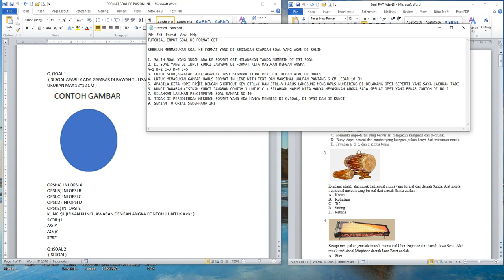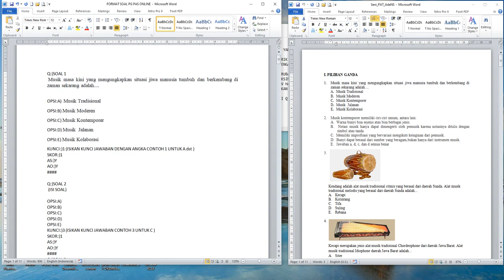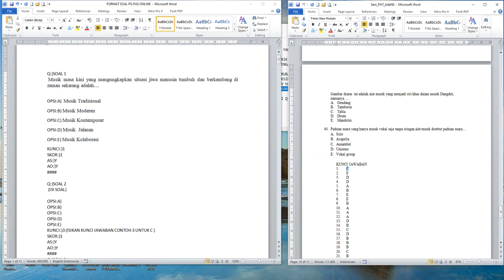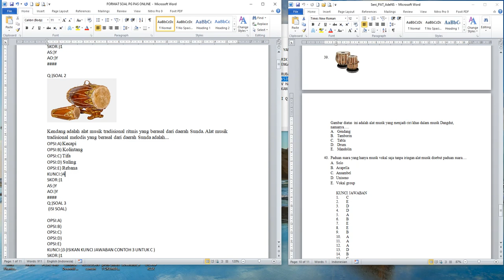TUTORIAL INPUT SOAL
Tutorial penginputan soal PAS Tahun Pelajaran 2020/2021 SMAN 1 Cikembar,
Catatan : Untuk Kimia, Fisika, Matematika dan Bahasa Arab dibuat gambar.